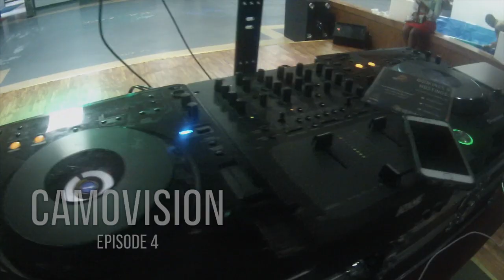Camovision VLOG Season 1: Ep 4 "Beach Weekend"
Episode 4….a short recap of College Beach Weekend. Shoutout to all the schools in the DMV that partied with me at BaeWatch Foam Party & Bananas N Kream!

The grind continues! Ep. 5 coming soon!